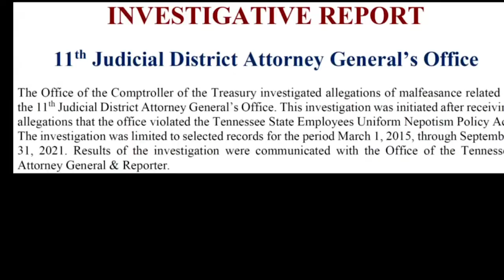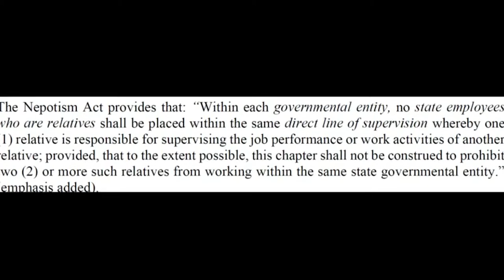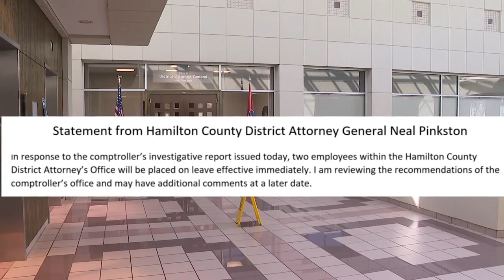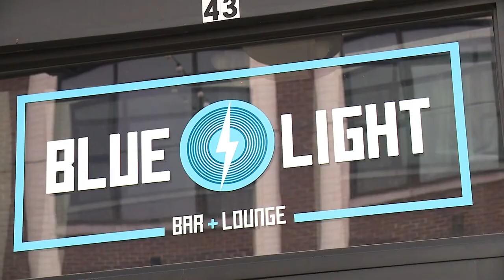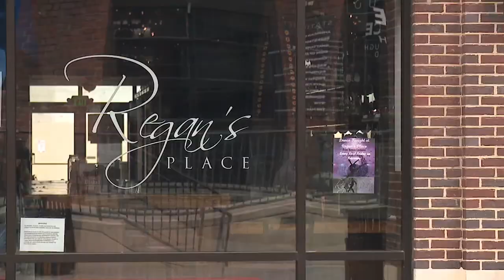D.A. Pinkston violated state nepotism policy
A report from the Tennessee Comptroller's office out Wednesday says Hamilton County District Attorney Neal Pinkston violated state policy on nepotism.

In response, D.A. Pinkston announced Melydia and Kerry Clewell "will be placed on leave effective immediately."

Read the full report below.

Specifically, Tennessee Comptroller Jason Mumpower says Pinkston violated the Tennessee State Employees Uniform Nepotism Policy Act (aka Nepotism Act) when he hired his wife, Melydia Clewell, and her brother, Kerry Clewell, to work for his office.

The report recommends that both Melydia and Kerry Clewell must be transferred to another department, or be fired, saying both Clewells are "in the direct line of supervision" of Pinkston.

Plus, Night club owner says neighboring bars not held to same standards, and New police chief, Celeste Murphy, creates hope for Black Chattanooga community

00:00 D.A. Pinkston violated state nepotism policy
02:44 Night club owner says neighboring bars not held to same standards
04:53 New police chief, Celeste Murphy, creates hope for Black Chattanooga community